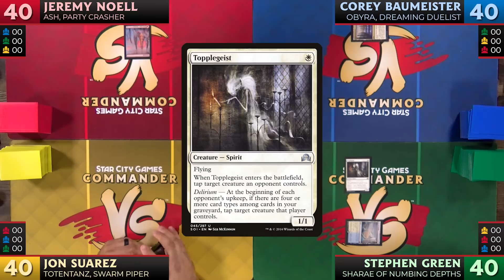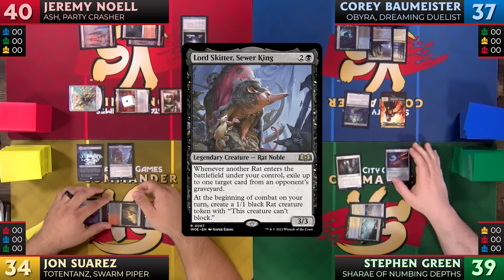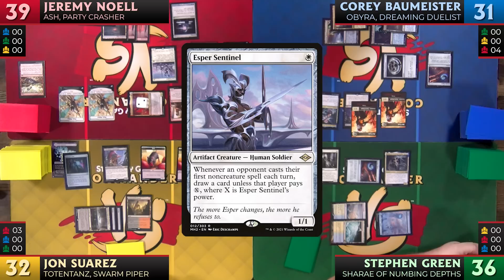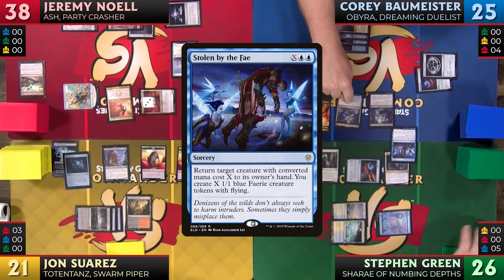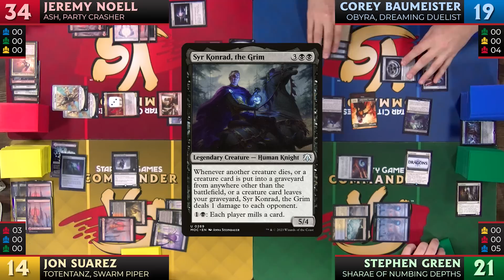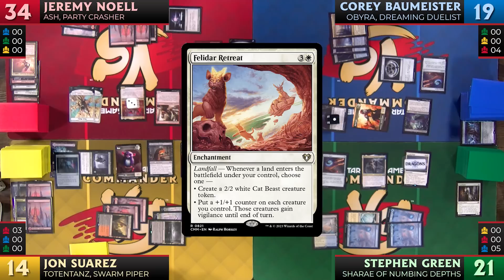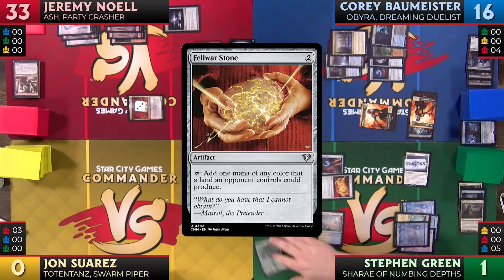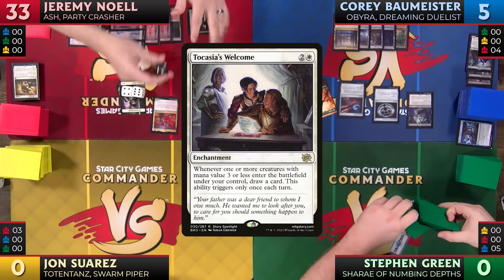Wilds of Eldraine Uncommon Commanders | Commander VS | Magic: the Gathering Gameplay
Oko's magic has worn off and the crew is back to normal and ready for more Wilds of Eldraine action!

Sharae of Numbing Depths vs Totentanz, Swarm Piper vs Ash, Party Crasher vs Obyra, Dreaming Duelist

0:00 Intro
0:50 Gameplay
0:46:13 Outro